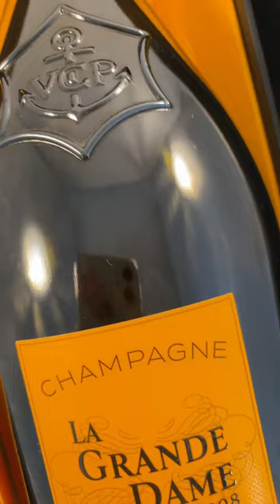Veuve Clicquot La Grande Dame Brut 2008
Available on our eshop.